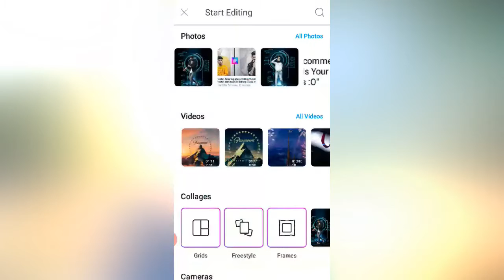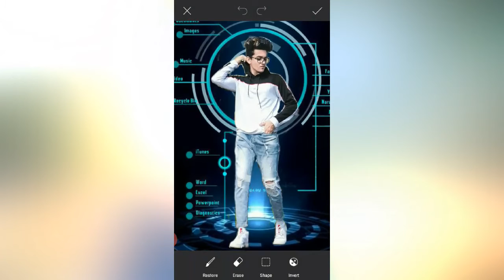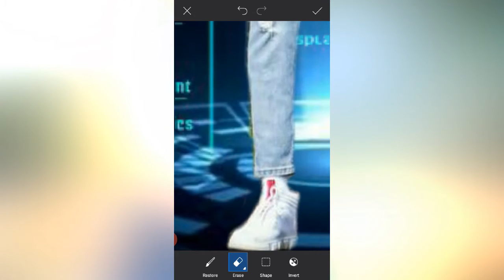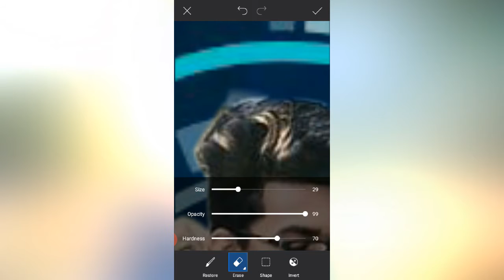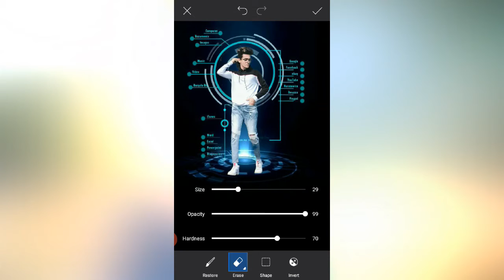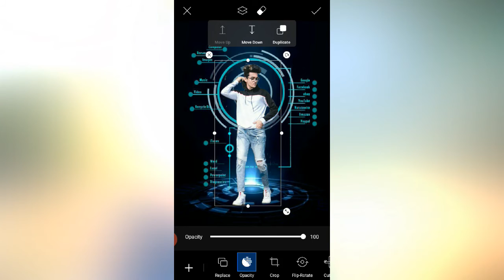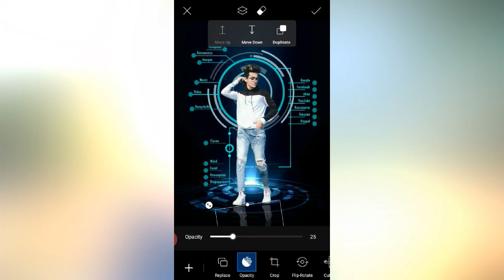PicsArt Photo Editing //So Cool Photo Editing Nies photos //👌👌😊😊😊😎😎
PicsArt foto Editing
SN Editz
photos PicsArt foto Editing